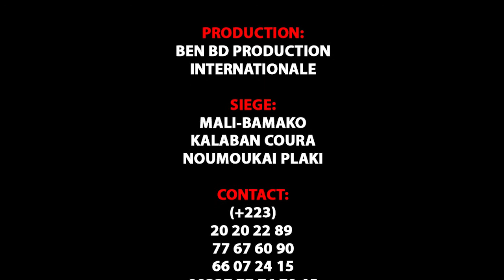LA DJI LE COMEDIEN dans IMITATION DE LALABY par BEN BD PROD BEN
L'artiste Comédien de Yélébougou LADJI LE COMEDIEN est un jeunes Comédiens de Bamako qui jouent dans le groupe YELEBOUGOU et qui est très très aimé de nos jours partout au Mali et le voilà LADJI LE COMEDIEN dans ( IMITATION DE LALABI 2 ) pour vous les fans avec le soutien de son LABEL UNIVERSEL BEN BD PRODUCTION INTERNATIONALE aux contacts: 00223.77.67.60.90 ou 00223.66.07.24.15 ou 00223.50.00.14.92 ou sur internationale au: 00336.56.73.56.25 ou par E-mail: / Tags: Comedy Ladji le Comédien BEN BD PROD
Licence